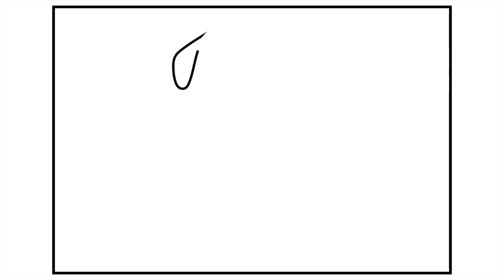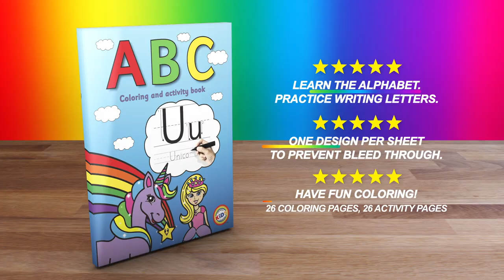HOW TO DRAW A PUG 🐶Dog Drawings for Kids | Dog Coloring Pages for Kids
CCK Coloring Books ↓

COLOR WITH US AT HOME! 💜💙💚